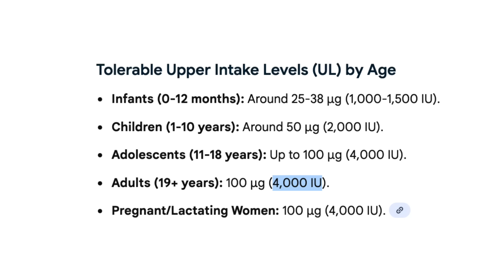Dr Gil Reveals his complete Supplement Stack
0:00 Vit D sources
2:30 Dose
4:15 Vitamin K2
5:32 Iodine
5:56 Unnatural?
6:34 B12
7:17 Dose
7:31 Methyl vs Cyanocobalamine
8:08 Omega 3s
9:14 EPA/DHA